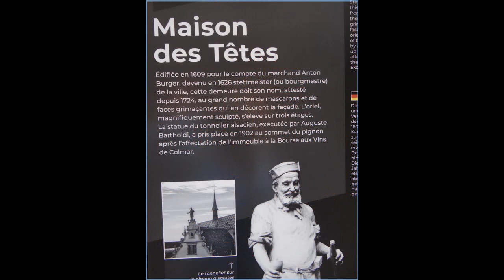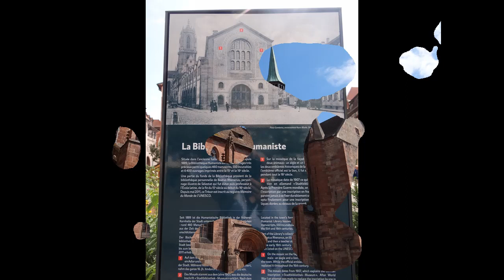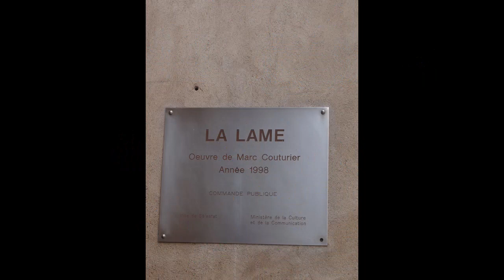DIAPORAMA COLMAR ET SA REGION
une petite vidéo pour vous faire découvrir cette région que j'ai découvert avec bonheur.